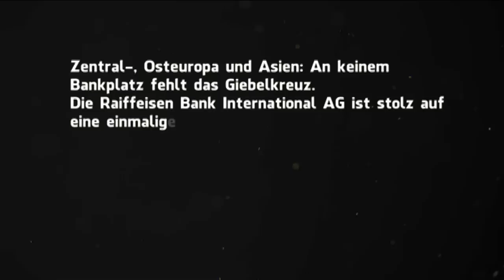Fit und fett durch Osterweiterung - Raiffeisen Teil 6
"Gruppenbesteuerung" ist Klassenkampf von oben - Aspekte der Raiffeisen Dominanz Teil 6

Der sechste Teil der AugustinTV Serie beschäftigt sich mit den Verstrickungen der Raiffeisengruppe in Osteuropa. Besonderes Augenmerk, liegt hierbei auf der sogenannten "Gruppenbesteuerung". Diese ermöglicht es international tätigen Konzernen, ihren Gewinn in Österreich durch Abschreibungen im Ausland zu minimieren. Natürlich auf Kosten der Steuerzahler.